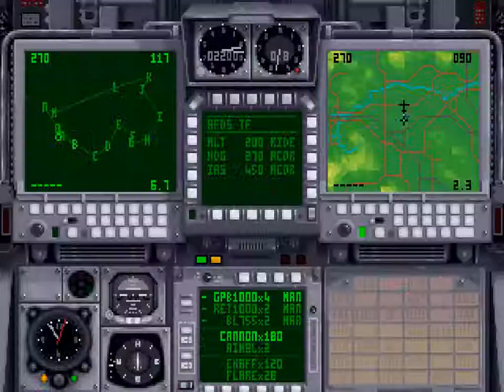Shooting the breeze with Tornado tree mod - how to record DOSBox videos and process with ffmpeg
(2) I installed ffmpeg to "C:\ffmpeg"
(3) I added the path to the ffmpeg's bin folder in the Windows 10 environment variable via these steps:
3.1 Press Windows+R to open the Run dialog, type in control panel in the empty box and click OK.
3.2 At the control panel, select the "large icons"
3.3 Click on System | Advanced system settings | Environment Variables
3.4 Under System variables, click on the path row to highlight the row
3.5 Click the Edit button
3.6 Click the New button to add in the path "C:\ffmpeg\bin"
3.7 Type in "C:\ffmpeg\bin" (without the double quotes)
3.8 Click the "OK" button to save the new path
(4) Launch Dosbox and record a video with Ctrl+Alt+F5 (rec and stop with Ctrl+Alt+F5)
(5) Press Windows+R to open the Run dialog, type "cmd" (minus the double quotes) and press Enter.
(6) Run the below command (or better still use a batch file. Eg., go.bat):
ffmpeg -i flight.avi -sws_flags neighbor+full_chroma_inp -s 1024x768 -r 30 -vcodec libx264 -crf 20 -acodec libmp3lame -aq 2 -f mp4 out.mp4

The resultant MP4 file will look like the video above. It is encoded as 1024x768 video dimensions. It looks so much better than the DOSBox recorded video.

Cheers
Frankie Kam